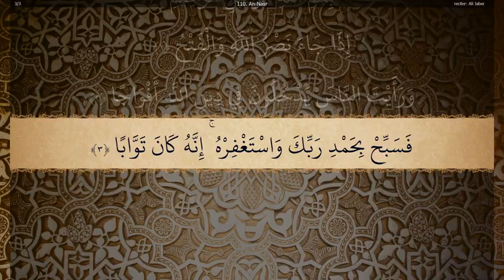110 Sura An Nasr Ali Jaber